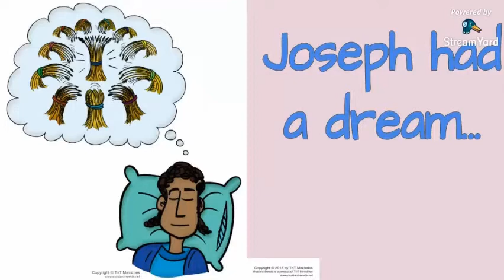21st February 2021, Rise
Michelle begins a new series this week as we start the story of Joseph and his special coat.